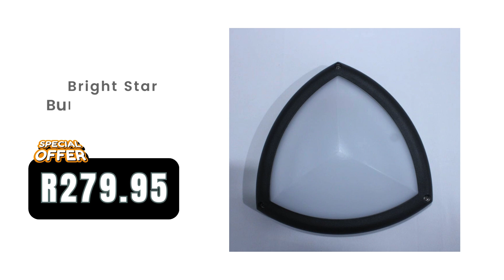Lighting Birthday Sale Offers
Illuminate your space with MHC World's Lights & Lighting Deals, now shining bright in our vibrant Birthday Sale! 💡✨

Explore a diverse array of lighting solutions at incredible prices for a limited time. From stylish ceiling lights and elegant chandeliers to energy-efficient LED bulbs and practical outdoor lighting, find the perfect fixtures to enhance every corner of your home or office.

Don't miss out—this is your opportunity to brighten up during our biggest sale of the year!

❗60 km radius of our store Free Delivery will apply for the Birthday Promotion ❗

Offer valid while stocks last⏳ E&OE (T&Cs apply).